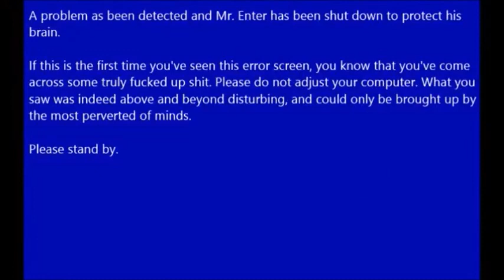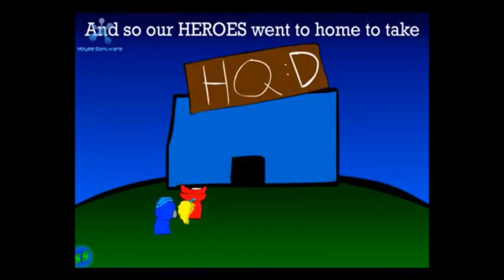YouTube Poop - Mr. Enter reviews Maverick Market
Would've gotten this done yesterday, but having to download these voice clips burned me out.
Anyways, this is inspired by Coolcat01100's YTP when he had Mr. Enter make an Animated Atrocities review on one of his own YTPs. Unfortunately, the video got blocked. So naturally, that gave me the idea.
Granted, it gave me the idea three years ago. In fact, during 2016, I actually wanted to do a YTP on Mr. Enter reviewing one of my Sonic animations, but years later and I haven't made that. And to be honest, I don't think I'm ready for that yet.
And no, I don't have anything against Shadowii2's Mega Man X parodies. They wouldn't be in my Liked Video folder if I did have a grudge against them. It's just...I don't know why but when I re-watched these parodies after the last time I watched them was like three years ago, I immediately got the idea to make a YTP involving Mr. Enter reviewing this. I was going to have him review Maverick Breakdown, but I decided to change it to this.
Also, sorry for some poor audio cutting. some of Mr. Enter's words aren't that easy to cut in or out, you know.